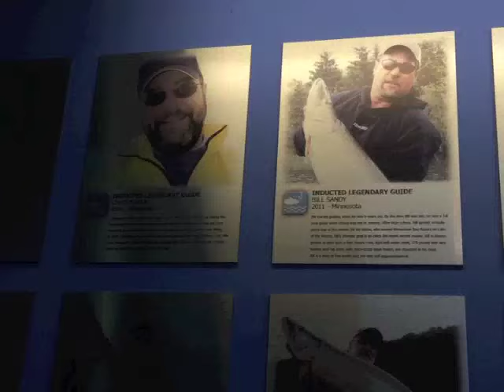Lt. Gov. Rebecca Kleefisch visits Fresh Water Fishing Hall of Fame in Hayward, Wisconsin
During a three-stop Up North Business Tour, Wisconsin Lt. Gov. Rebecca Kleefisch came to the Fresh Water Fishing Hall of Fame in Hayward, Wisconsin on Wednesday, July 29, 2015. The Sawyer County Record is a newspaper serving Sawyer County, Wisconsin.